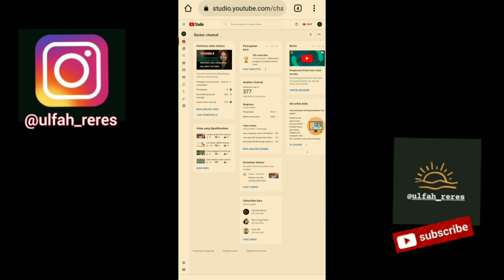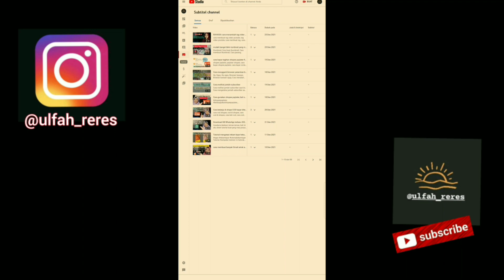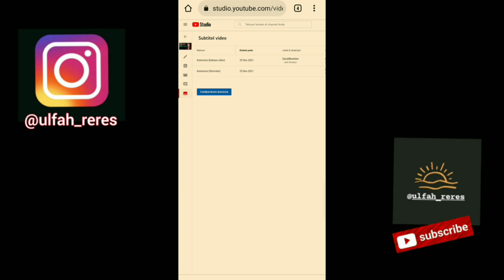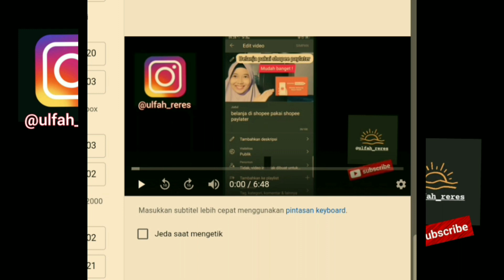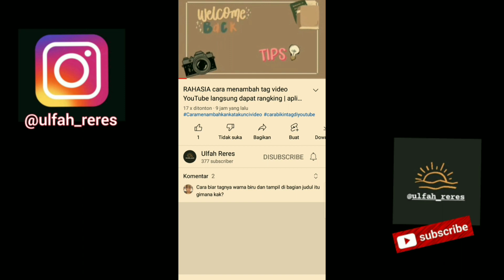CARA CEPAT DAN MUDAH MEMBUAT SUBTITLE DI YOUTUBE SECARA OTOMATIS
assalamu'alaikum